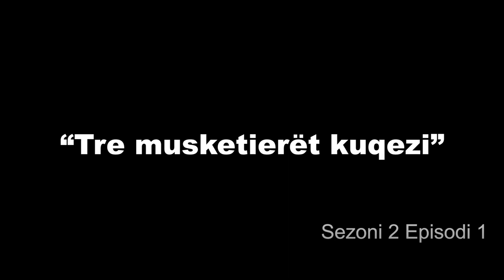Sylvinho, Zabaleta dhe Doriva rrëfehen në podkastin e Edi Ramës